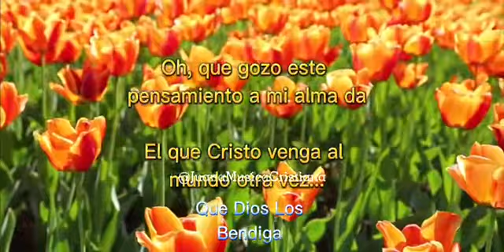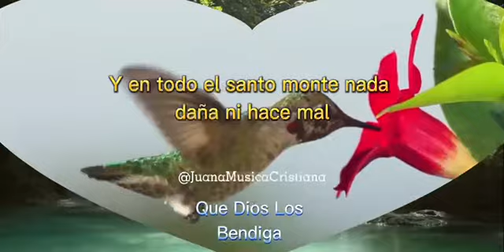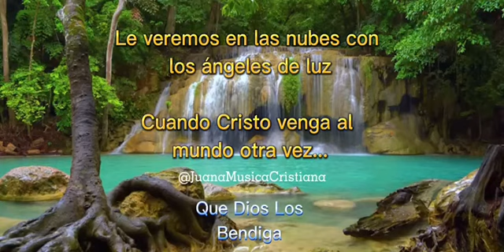5 de agosto de 2022